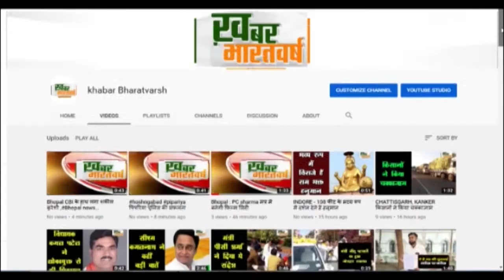धमतरी (छत्तीसगढ़) : अंशकालीन सफाई कर्मचारी को काम से निकालने जाने पर जनदर्शन में की शिकायत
जनदर्शन में पीड़ितों के साथ पहुंचे बहुजन समाज पार्टी के आशीष रात्रे
 दोनों लोगों को निकाला जाना स्कूल प्रशासन की भेदभावपूर्ण रवैया को दर्शाता है
          एक विकलांग है और भूमि हीन है दूसरा गंगा बाई कुम्भकार भी गरीब भूमि हीन है